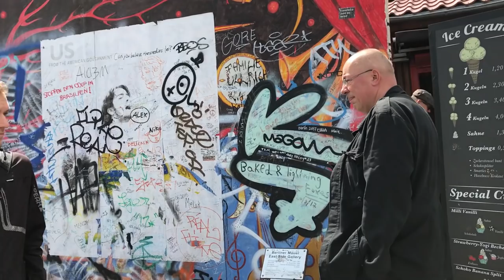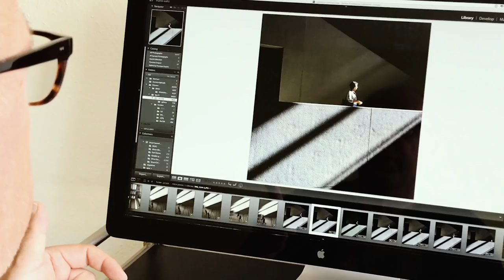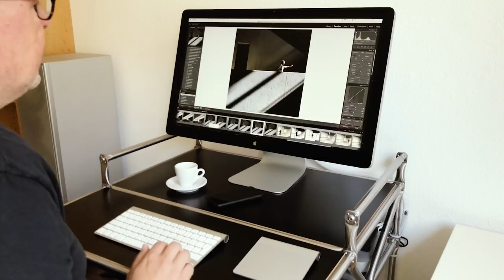iPhone Street Photography - Entire Video Shot on iPhone - ProCamera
We are excited to bring you "In Focus" – a series that explores what happens when creative professionals and ProCamera come together. Visual artist Lance Hewison has directed the first episode featuring Berlin-based street photographer Martin U Waltz. Come explore the streets of Berlin with us.

Places featured in the video:

Kreuzberg, Kottbusser Damm, Prenzlauerberg, Mauerpark, Berlin Wall, East Side Gallery,

This video was filmed entirely using ProCamera on the iPhone 7.